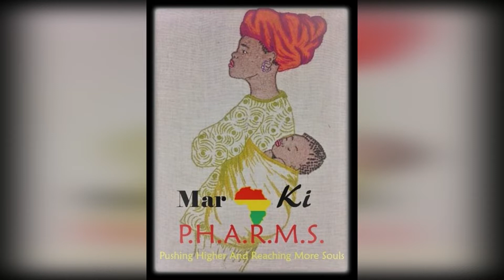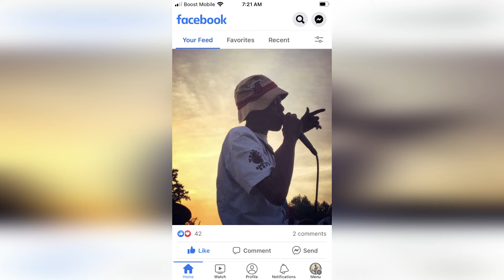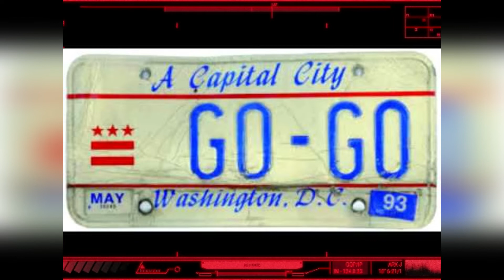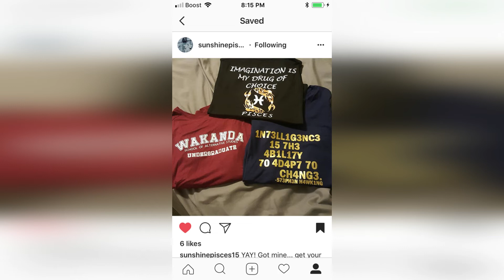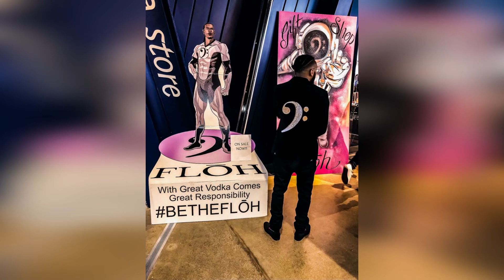Backyard Band Street Antidote 2015 Pt. 1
Another one hot off the press! Showcasing The Backyard Band. Salute to all the band members. . Still celebrating 100,000 views on our channel. From 1 view 4 years ago to 100 thousand as of yesterday. Thank you for all that you do just by watching my videos. I take time to make sure that they are a certain caliber. From D.C. to Ohio, my love for Go-Go will never change. Promo ads, C.D.'s, and USB's for sale. So, enjoy the ride. Salute!